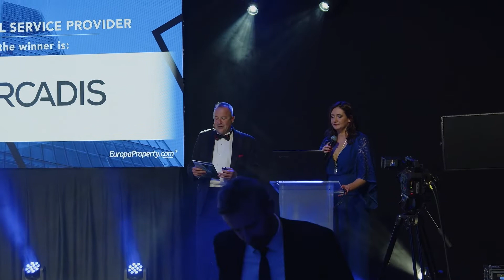11th Annual Investment Awards APA Wojciechowski Architects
11th Annual CEE Investment Awards, 21 October 2021
Winner in category: Architectural Firm - APA Wojciechowski Architects